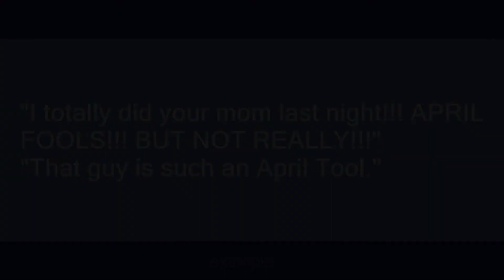April Tool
Slang flashcards: